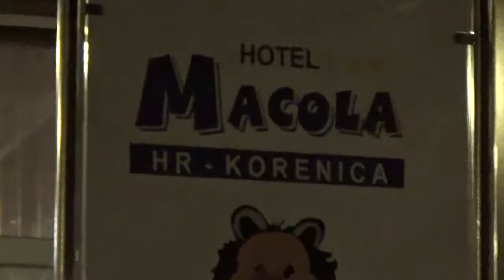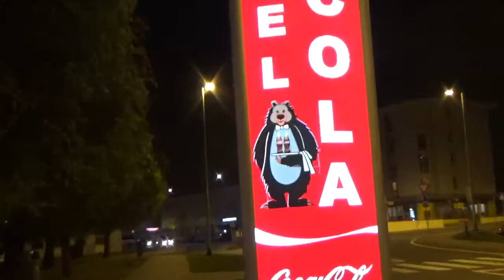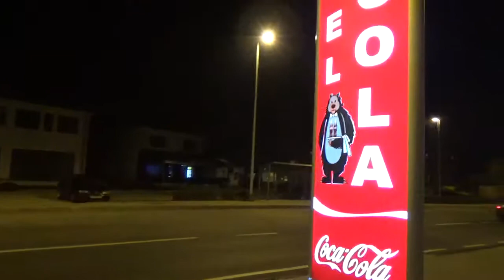克羅埃西亞十六湖國家公園夜間旅館macola外面的風景181020